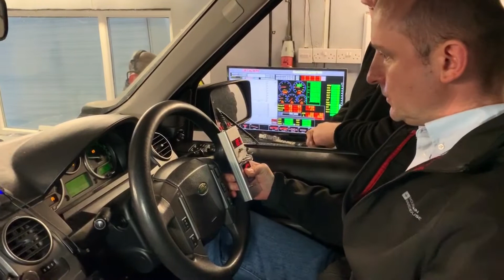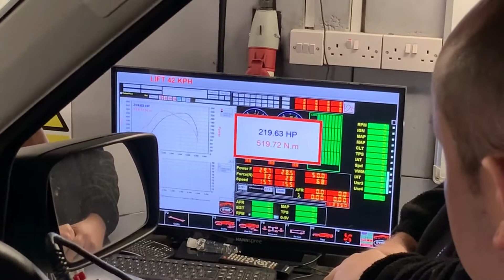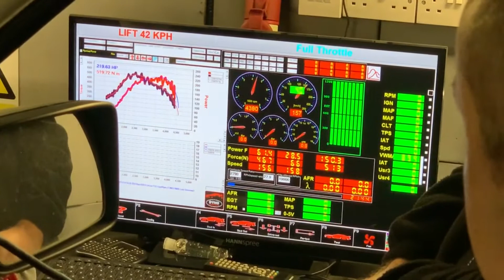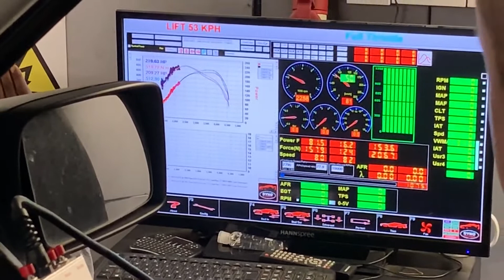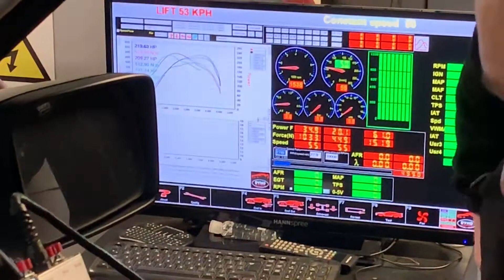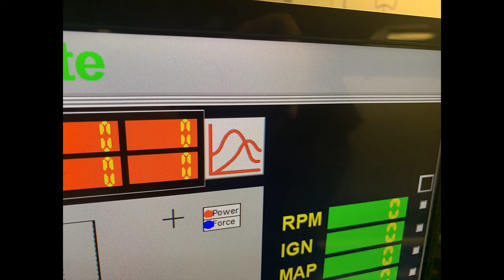Leeds Gryphon racing Visit to Dyno Developments, Stevenage. 17th March 2020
Just a few days before the first UK lockdown in 2020, three of us visited Dyno Developments in Stevenage on behalf of Leeds Gryphon Racing, Formula Student Team, to learn how to use our DD 2WD Rolling-Road chassis dynamometer. The staff made us very welcome, and demonstrated how straightforward the software is to use, and how controllable the eddy-current brake unit is. Figures displayed on the screen are at the wheels.